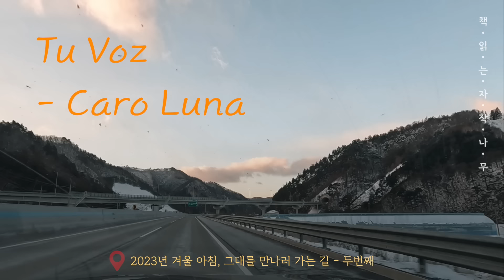마음의 중심을 잡고 소신껏 살아가는 법 [나는 현명하게 나이 들고 싶다]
🏷  참고 도서
- 제목 : 나는 현명하게 나이 들고 싶다  - 지은이 : 장성숙 - 펴낸곳 : 비타북스
심리학계의 전설, 가톨릭대학교 심리학과 전공 장성숙 명예교수가 멋지게 나이 들고 싶어 하는 세상 모든 어른이들에게 전하는 명쾌한 인생 처방전! 40년간 상담사로서 사람들을 만나고 70년간 인생을 살아온 저자가 풍요롭고 의미 있게 인생을 사는 법에 대해 이야기한다.

🌙  출판사로부터 도서를 제공받았으며 리뷰와 낭독의 허락을 받은 2차 저작물입니다.

00:00 오프닝
05:43 본문
35:09 클로징